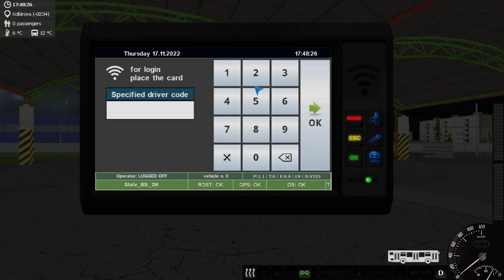SIMT Simulator 1.5.96 Linia 18 (Wyjazd na linię) - Skoda 27Tr Solaris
Steam: dominik111148